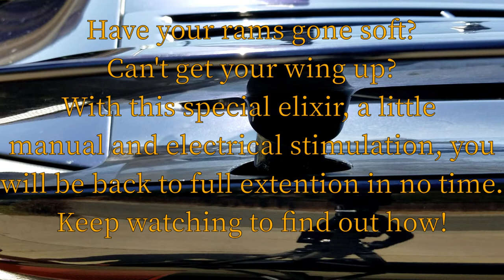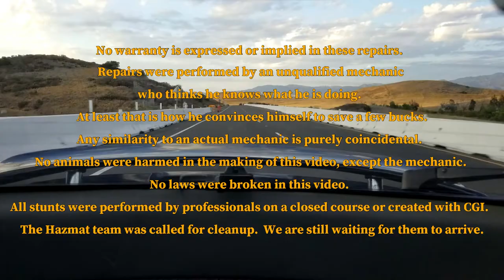Porsche 996 Turbo Spoiler Repair and Bleed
This is a method of prolonging the life of a sagging or faulting Porsche 996 Turbo Spoiler.  It worked for me.  Your mileage may vary.